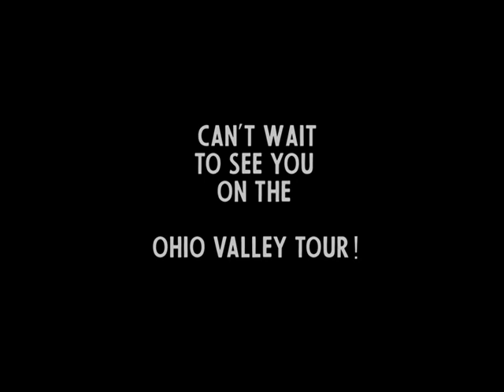OH Valley Teaser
I'm headed to Michigan and Ohio on 3/8/2019!

There are so many great songs I want to share with you and hope that you can find your way to one of these shows.